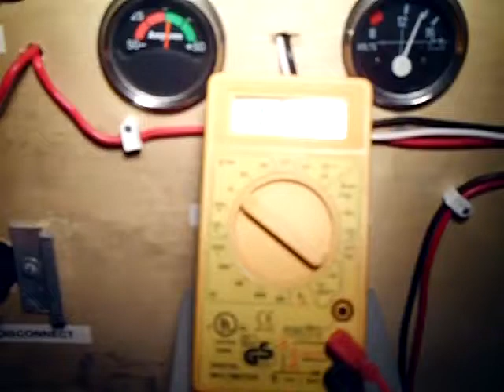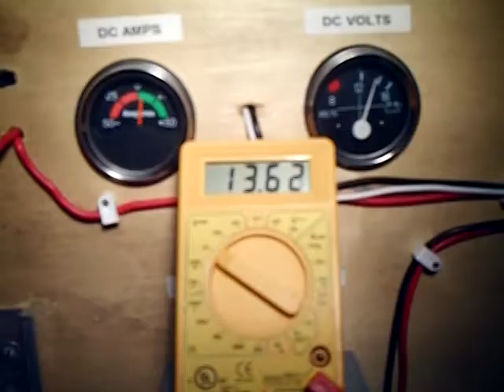Wind turbine charging batteries pt2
Update to the first video where the WindMax 1Kw wind turbine is charging the batteries faster than it can be drawn off by an upright freezer and fluorescent lights. Had to connect 125 watt floodlight and start charging a battery pack for a weedeater to keep it from having to dump the load all the time.